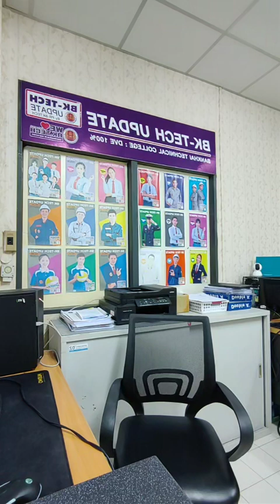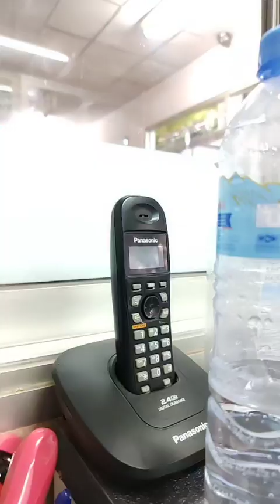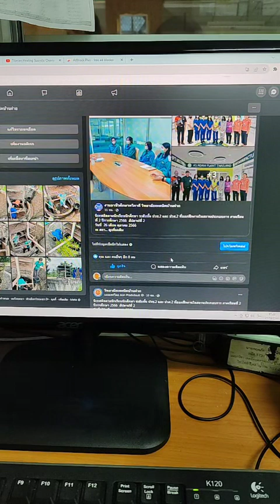เช้านี้ที่ BK.TECH 27-10-66